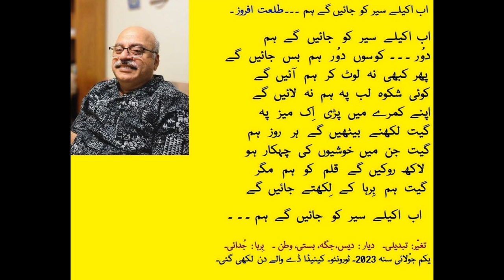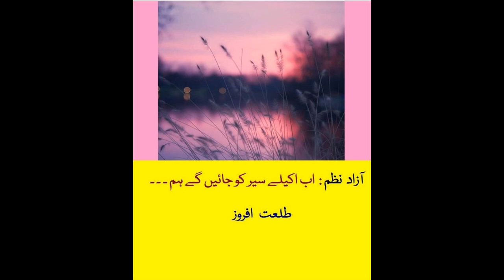Talat Afroze Poem Sayr Ko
I wrote this Free Verse Urdu language poem on 1st July 2023 (Canada Day).